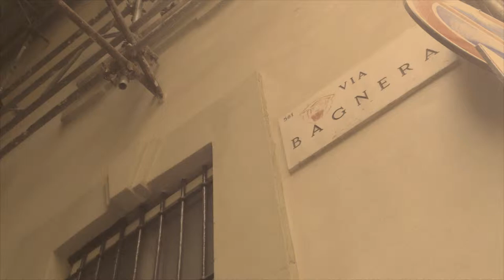Il Mostro Di via Bagnera.mov (The Monster of Bagnera Street)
Filmed in "Via Bagnera", Milan, where a famous Serial Killer (Antonio Boggia) used to slaughter his victims at the end of the XIX century. Via Bagnera (Bagnera street) dues its name to the ancient "Roman baths" that were nearby. It's very close to Duomo and to "Piazza Affari" (Milan Stock exchange). Hope you enjoy it!!